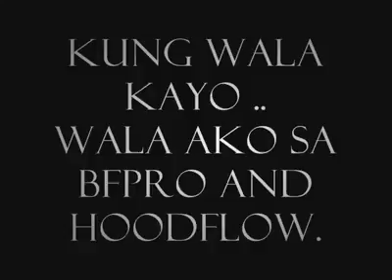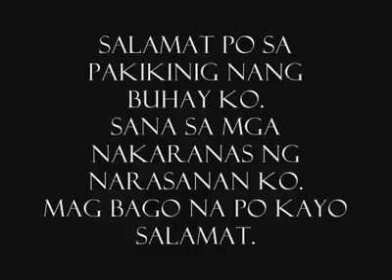Videos of You 49